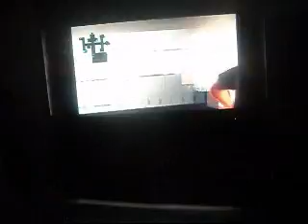I Stand and Fight WWE 2011 RTWM vs Undertaker [S 4, P 1]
Welcome to I Stand and Fight WWE Smackdown vs Raw 2011 Road To Wrestlemania verses the Undertaker. I start a full playthrough journey to Wrestlemania playing as my created Superstar. My objective for this Road to Wrestlemania is I am the only hope to break the Undertaker's undefeated streak. First I have to pass these matches and complete mini quests backstage to complete a match while playing as my created Superstar. Hope you guys enjoy this. I have more of this to come.